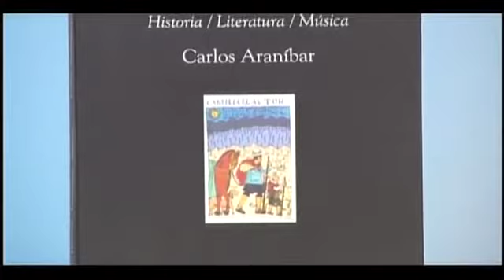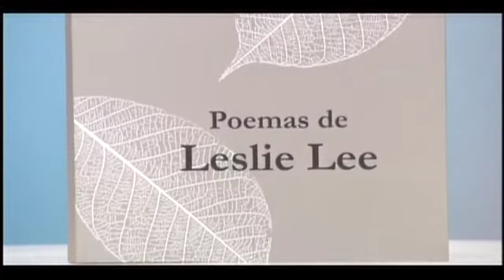Presencia Cultural: laberintos, publicaciones recibidas y últimas 28.02.2014 cap5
El teatro "de Lucía" puso en escena Confusiones del director David Carrillo quien hablo con nosotros, además algunas publicaciones recibidas y las últimas del programa.